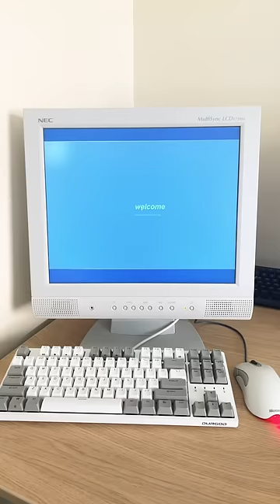Need for Speed: Underground on PC 🔥